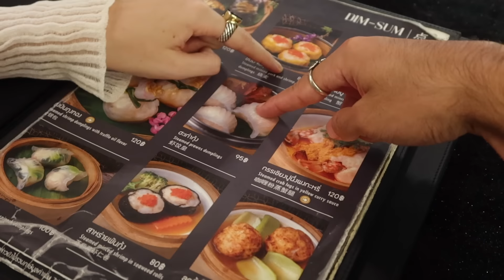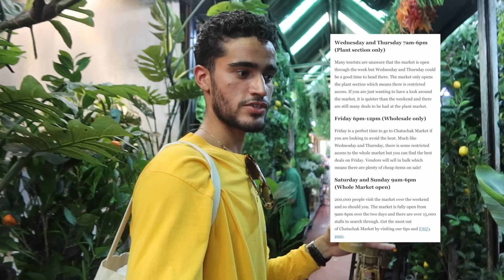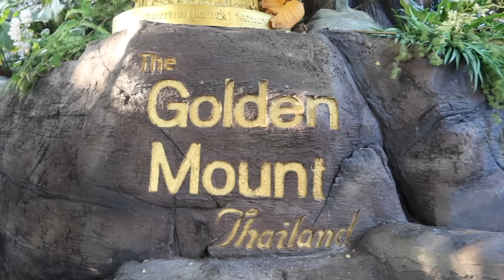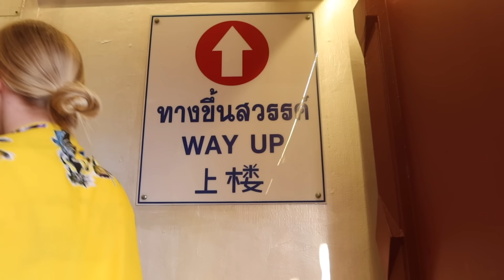BANGKOK THAILAND VLOG | Golden Mountain, Chatuchak Weekend Market & The Grand Palace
In this 2023 Bangkok Thailand Vlog we bring you with us as we explore the Grand Palace, wander around the HUGE Bangkok Chinatown, go shopping at Chatuchak Weekend Market, watch a breathtaking sunset at Golden Mountain Bangkok and eat lots of YUMMY FOOD 😍

Chapters:
0:00 Breakfast at Sarnies (Delicious!!)
1:02 Exploring The Grand Palace Bangkok..
2:11 Lunch at our fave restaurant!! (Laoteng Chinatown)
3:45 Finding the Secret Bar.. (Widdershins)
5:12 Wandering around Bangkok's MASSIVE Chinatown!!
5:47 A day of shopping at Chatuchak Weekend Market (Biggest Weekend Market in the world!!)
12:25 Catching the most beautiful sunset at The Golden Mount (Wat Saket)
15:02 Dinner at The Commons Thonglor